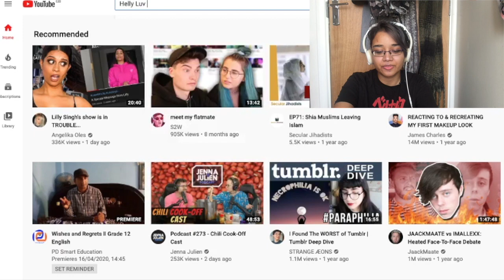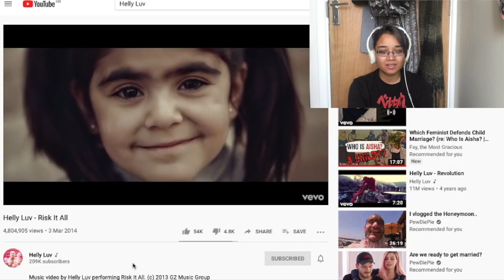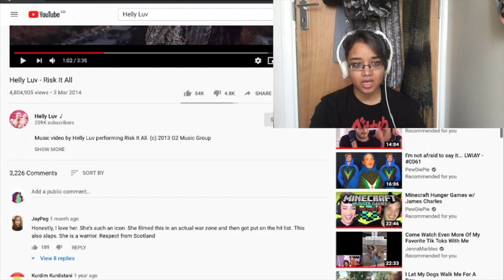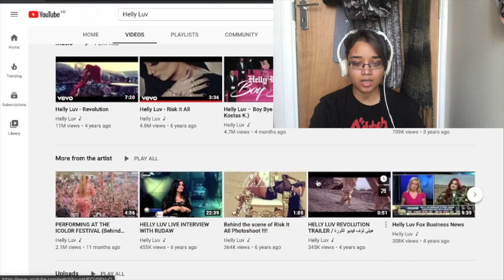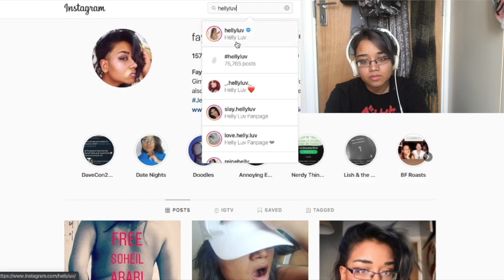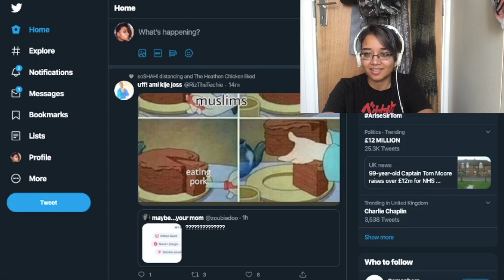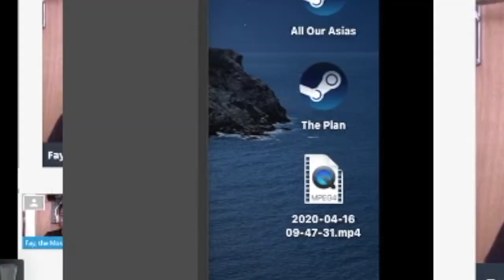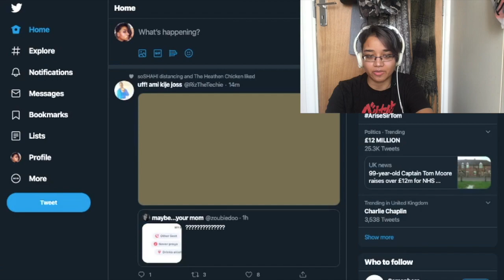ISIS's Most Wanted Performer: Helly Luv | Educating Fay • Isolation Day 33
Links to published work:
- One Man's Treasure: